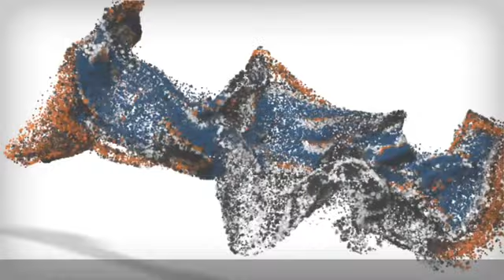Gronk 1 yo English Staffordshire Terrier | Best Trained Dogs of OR | Portland OffLeash K9 Training